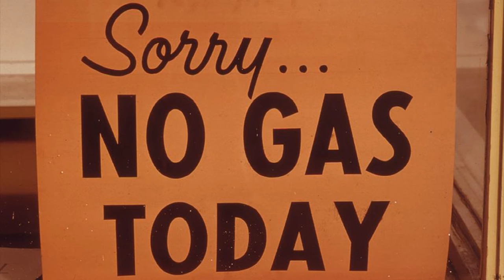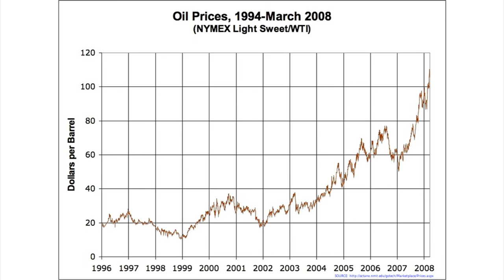Peter Staniels, Milton VT - Wind Energy Full Interview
Peter Staniels lives near the Georgia Mountain Wind Turbines. Peter says he appreciates wind energy because along with other renewable sources, it's essential to Vermont achieving energy independence.